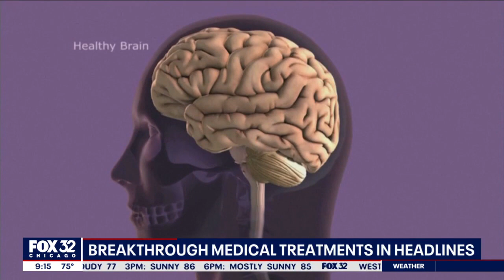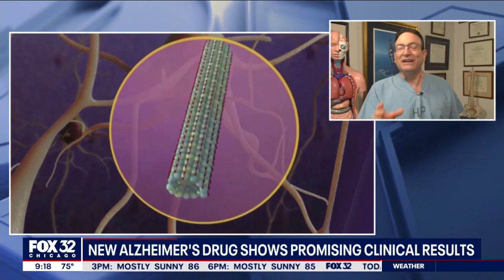Breast cancer vaccine could eliminate disease by 2030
A breast cancer vaccine is showing great promise, with some saying a cure is in sight.